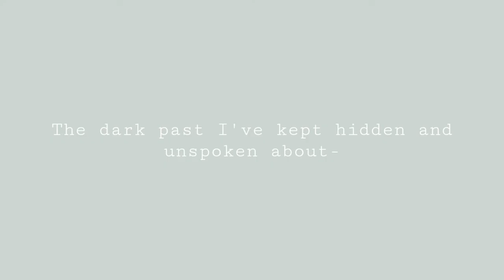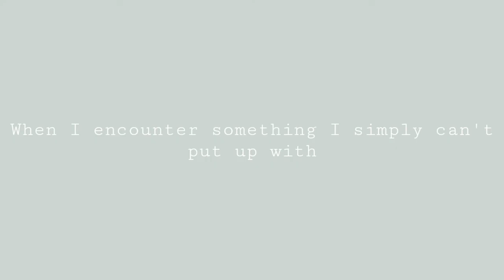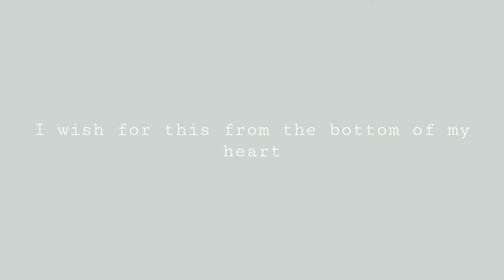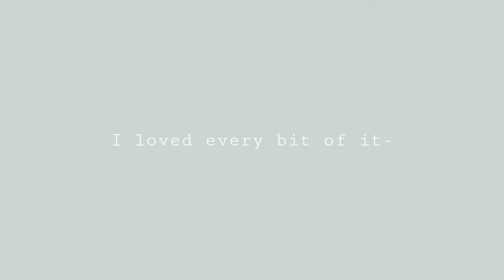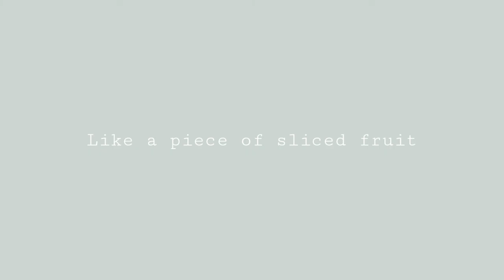Lemon |Soraru & Mafumafu(I mixed them)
Why haven't I thought of this sooner?